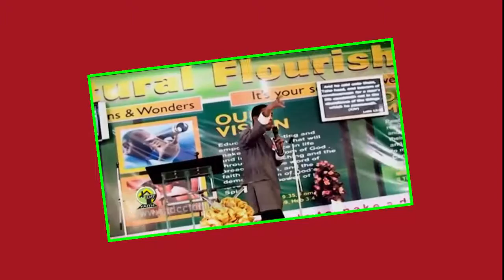Pray and Prophesy To Your Day (Supernatural Thinking, The Key To Supernatural Results)